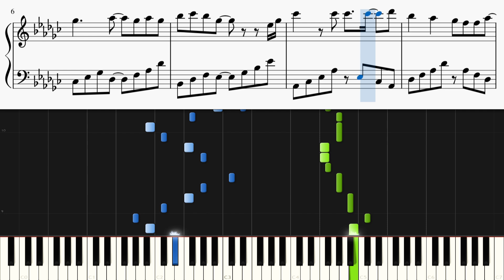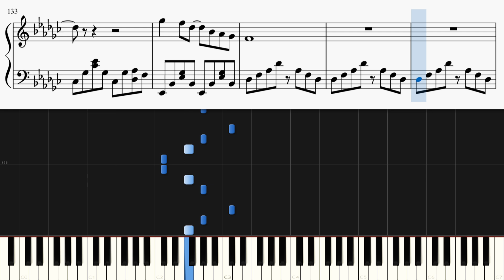出逢った頃のように / Every Little Thing【ピアノ初心者向け・楽譜付き】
Every Little Thingさんの「出逢った頃のように」をピアノカバーしました。